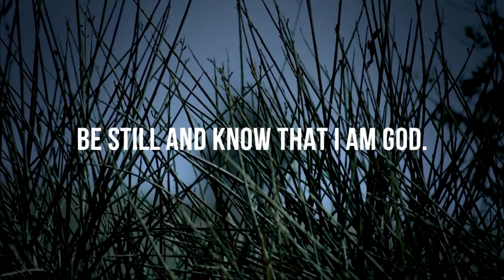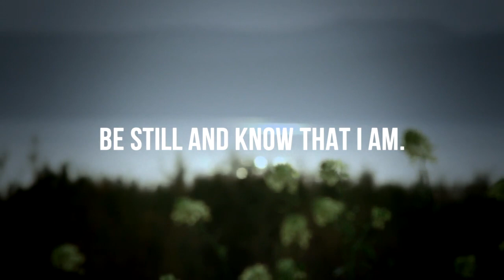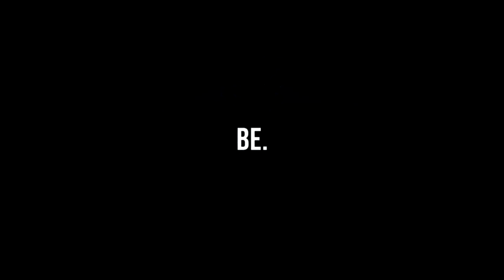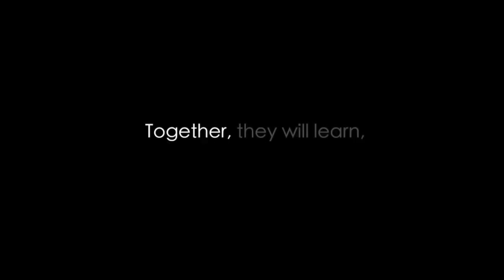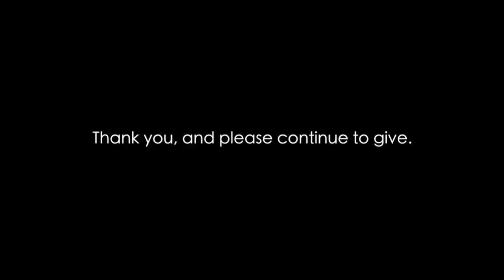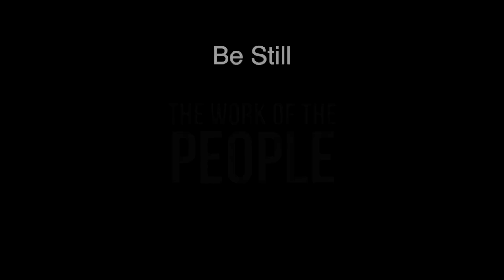Sunday Worship Service - September 6, 2020 at 09:30 AM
We Make the Road by Walking: Chapter 2 - Being Human

We are so grateful to be able to gather online for Sunday Worship Service. Please invite a friend to join you.

25 Burnhamthorpe Road
Toronto, ON M9A 1G9
CCLI# 11522136
OneLicense# A-722907
All videos included in the service have been used with permission.